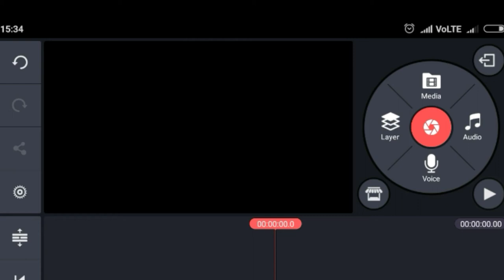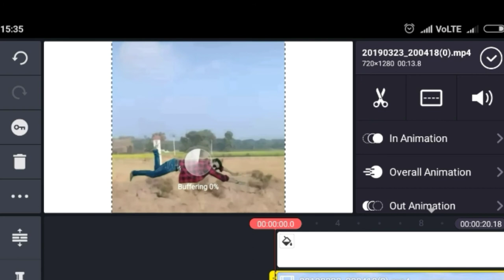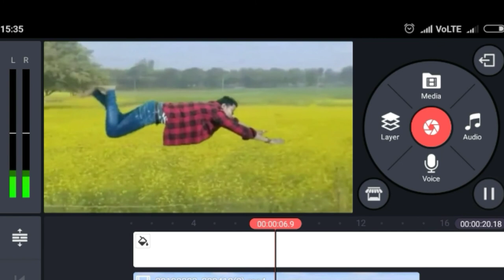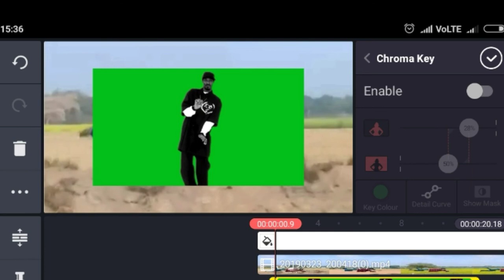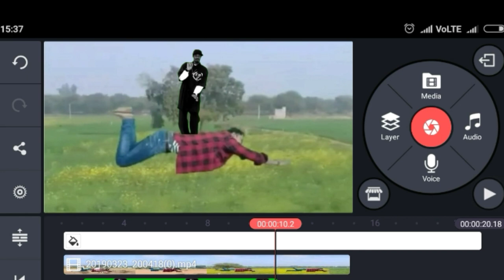Tik tok per Hawa me udne wali vedio kaise banaye(full tutoreal)In hindi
About This Vedio Hello doato Ajj ki es vedio me humne Aapko bataya hai ki tik tok me udne wali vedio kaise banate hai toe maine aapko ye tik tok ke ander udne wali vedio ko banana sikhaya hai to agar aapko ye vedio achi lage to vedio ko like share aur chanal ko subscrib karlena ok dosto Thanks all friends

1 tik tok udne wali vedio kaise banaye
2 Tik tok full editing tutorial
tik tok vedio ko kaise edit kare